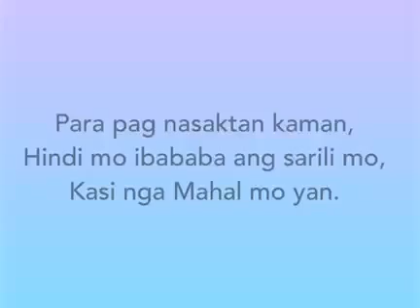Magandang Mensahe para sa lahat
A message to everyone who sometimes forget to love themselves.